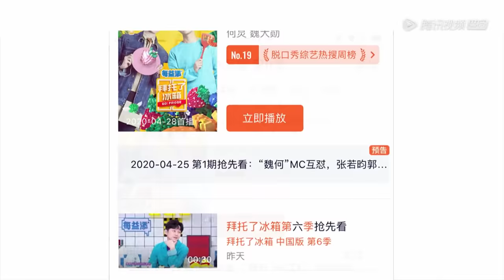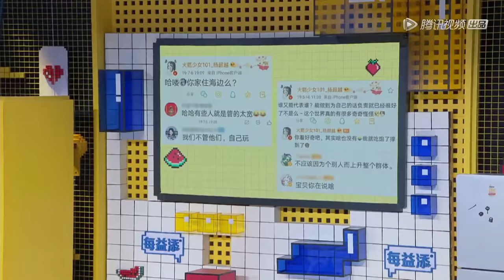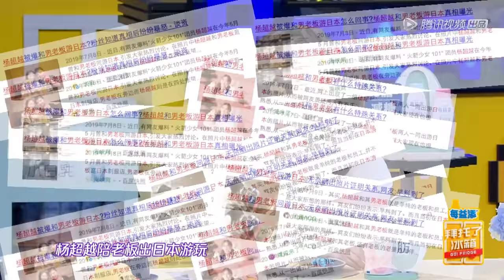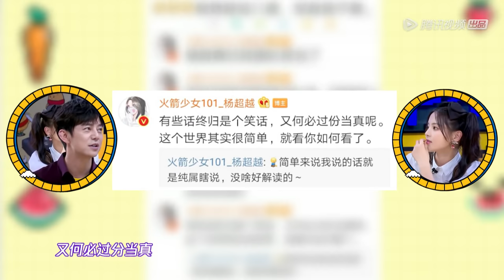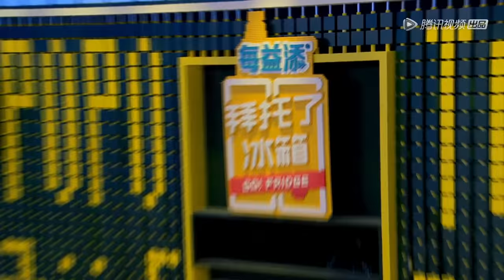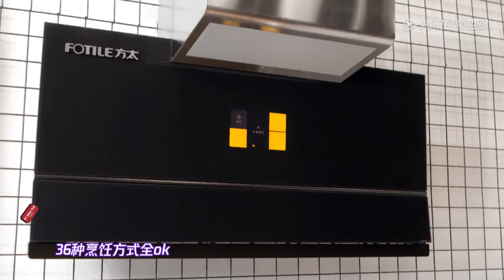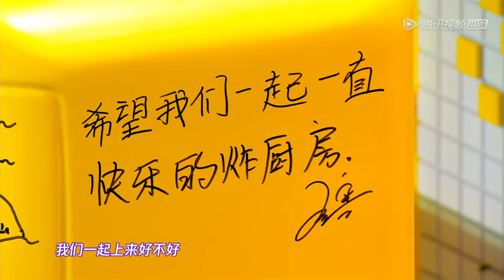【ENG SUB】【拜托了冰箱 Go Fridge S6】完整版第10期：收官！杨超越王嘉尔首次搭档主持，黄景瑜吃蒜把人熏下车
《拜托了冰箱6》是腾讯视频出品的一档明星美食脱口秀节目。每期2位明星大咖和自己的冰箱一起来到节目现场，通过揭秘冰箱来与6位性格各异的主厨畅聊美食生活、八卦趣事，每期两位主厨利用明星冰箱食材进行15分钟创意料理对决，本季明星大咖将参与帮厨。
▶4月29日首播，每周三晚上八点更新。